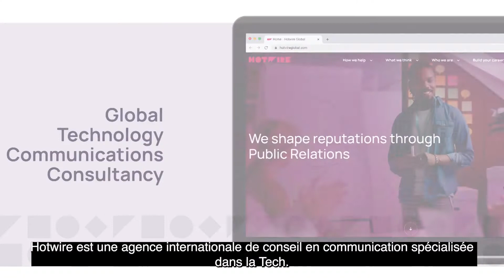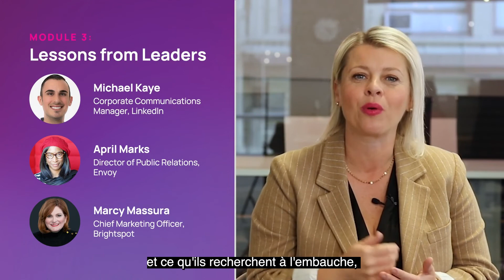IntoTech, le programme qui vous forme au secteur de la Tech 🚀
Hotwire est une agence internationale de conseil en communication spécialisée dans la Tech.

En seulement trois chapitres de 30 minutes chacun, vous acquerrez les connaissances et les compétences dont vous avez besoin pour décrocher en toute confiance l'emploi de vos rêves dans le secteur de la Tech.

Animé par Heather Kernahan, PDG mondial de Hotwire, et enseigné par des leaders du secteur, ce programme s'adresse aux professionnels du marketing et de la communication, quel que soit votre niveau.